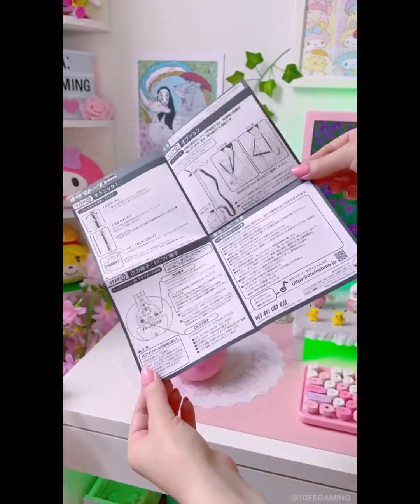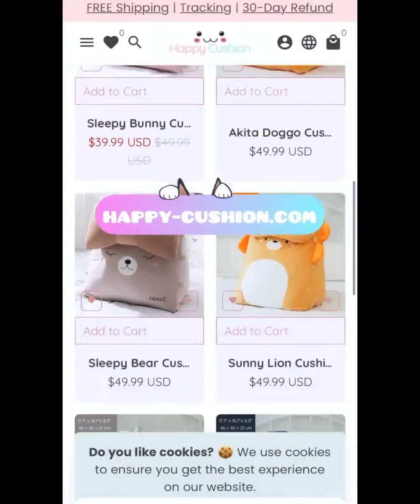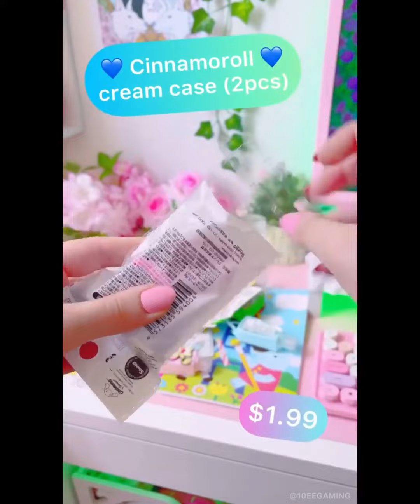😃New Gadgets & Versatile Utensils For Home🏠|Smart Appliances, Kitchen tool Makeup/BeautyTikTok #139